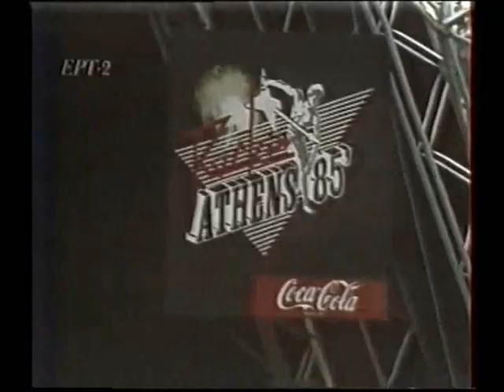Rock in Athens 1985 - The Stranglers - Golden Brown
26-27th of July 1985
The best music festival ever happened in Greece with Cure,Depeche Mode, Clash, Stranglers and many more took place in Kallimarmaro Panathinaiko stadioum of Athens.

we are now present!!!
ΑΝΑΤΡΙΧΙΛΑ.